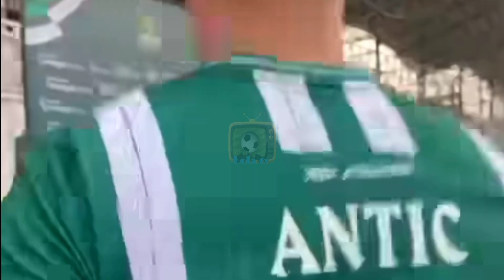PSMS_MEDAN PSMS Medan Raih Kemenangan Perdana, Ini Kata Nil maizar ?